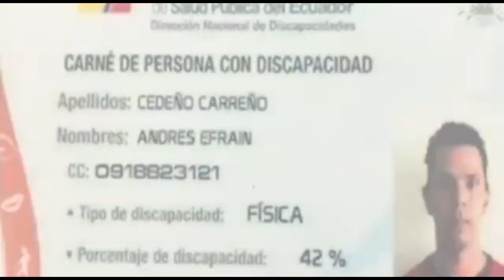ASAMBLEÍSTAS ¿DISCAPACITADOS? Y DANIEL SALCEDO DESPIERTA ¿EN EL AÑO 2016?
Tenemos el caso de los asambleístas con carnet de discapacidad falsos, el Cuy pide disculpas a los ecuatorianos y Daniel Salcedo despierta ¿En el año 2016?

EL CANAL RECOMENDADO DE ESTA SEMANA ES ROCK N'  VLOGS